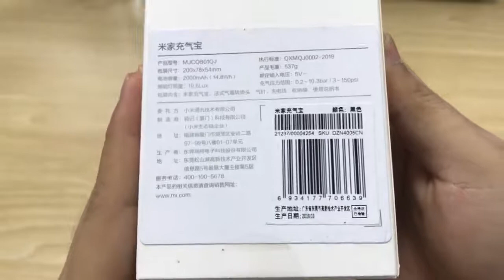Купить Электрический насос Xiaomi для автомобиля велосипеда мотоцикла ЛУЧШАЯ ЦЕНА НА АЛИЭКСПРЕСС